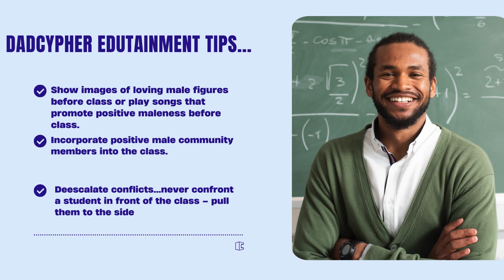Male Teachers Are Rolling Stones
DadCypher Edutainment helps at-risk students to realize that MALE TEACHERS ARE NOT THE OPTS.  To book our services for speaking events or workshops, hit us up at DadCypherEdutainment.com